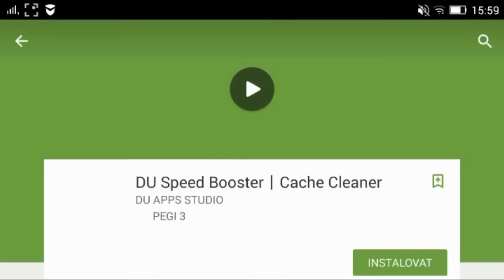Nejšílenější hry na Android 2 | Dog simulator, Angry Revenge Rhino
Zdarec lidi, další video, tentokrát z nové série Nejšílenější hry na Android ve které se podíváme vždy na sestřih z nějaké naprosto šílené hry, tentokrát to bude Dog Simulator a Angry Revenge Rhino

Edituji v: Sony vegas, Wondershare Filmora
Natáčím programem: Recordable PRO
Hudba ve videu: na konci videa pozdravy youtuberů
Grafiku dělám v programu: PhotoFiltre 7